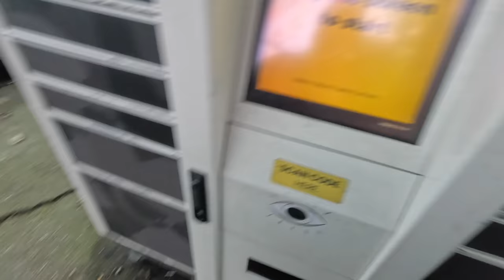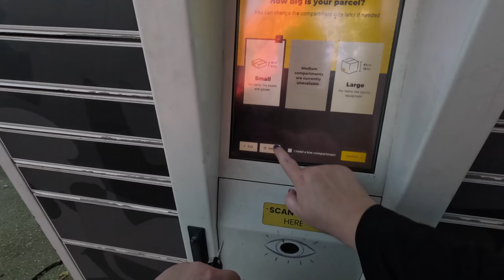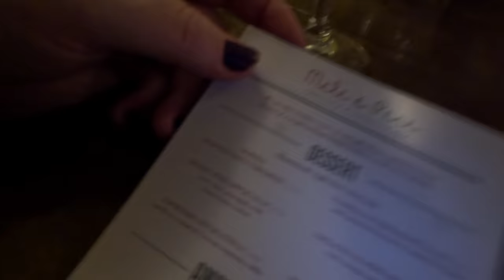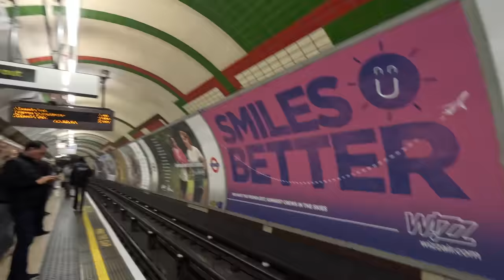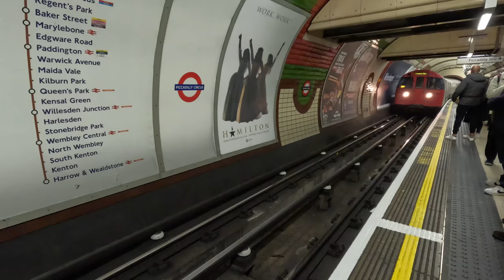Help me sort my life out! Episode 21 VLOG | LiveitlikeLauren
BOOM!